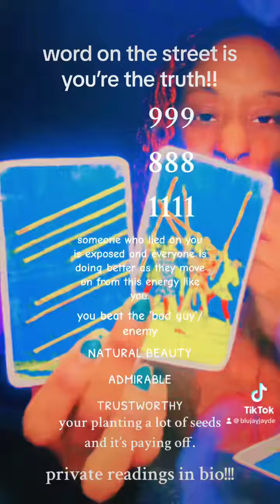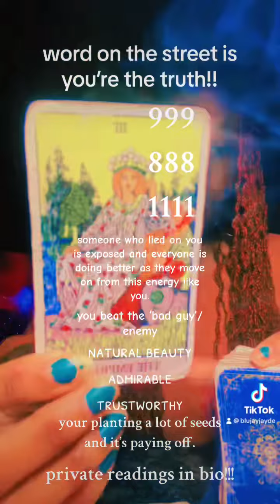WORD ON THE STREET IS YOU’RE THE TRUTH!